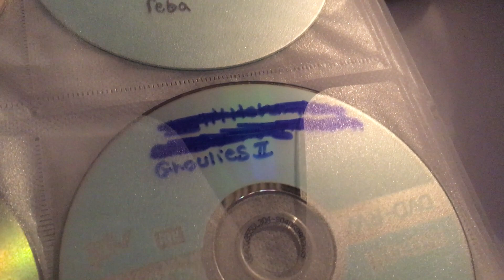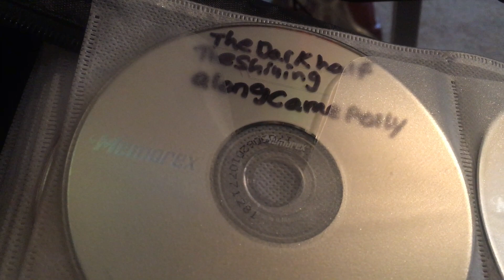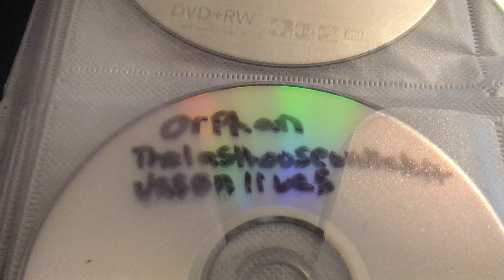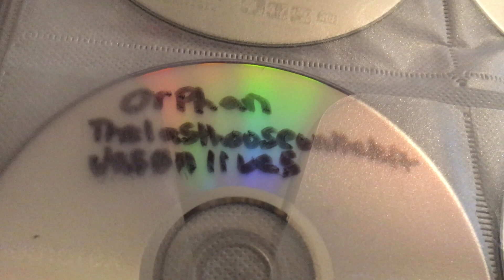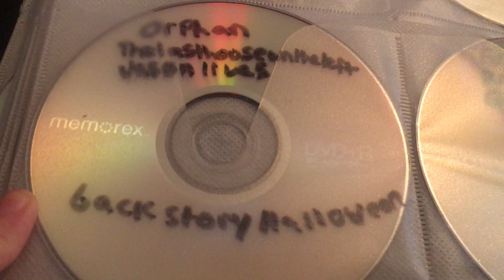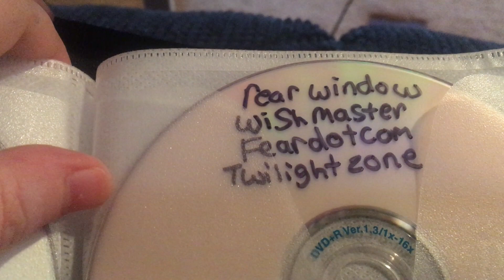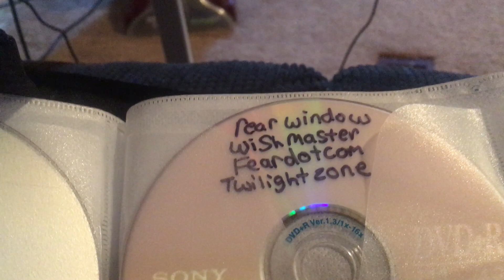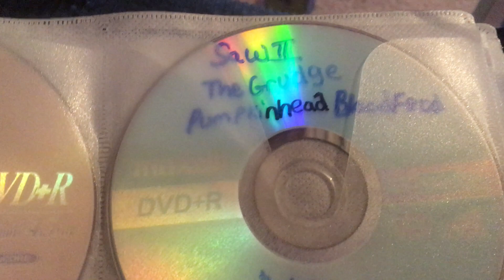My dvd collection part 20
more of my dvds